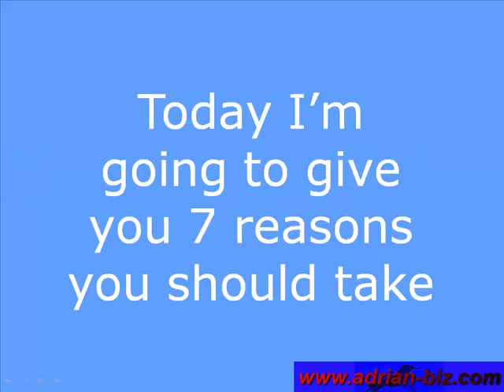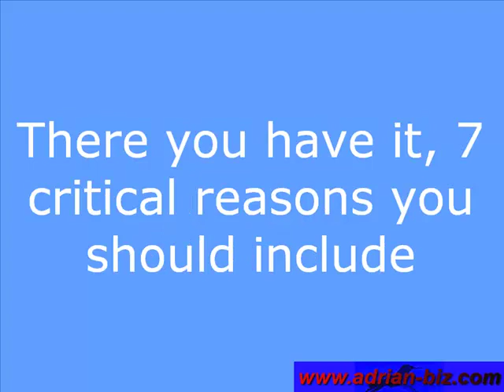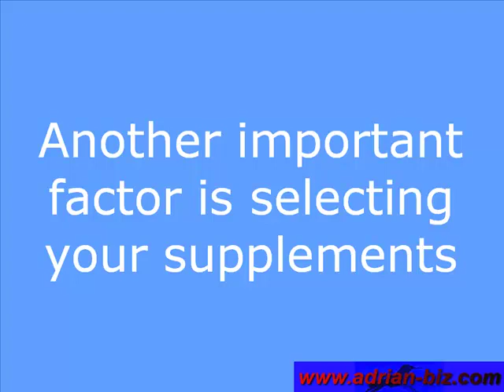Top 10 Health Food Supplements: How To Choose The Right Ones For You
Should you replace food with supplements? Do you need to take supplements to stay healthy?

In this video, we'll explore the different types of food supplements and help you decide which ones are right for you. We'll also discuss the benefits and risks of each supplement, and which ones are the best for your health.

If you're looking for healthy food supplements that will help you stay healthy and strong, then this video is for you! We'll teach you about the different types of food supplements and help you find the best ones for your needs.

We'll also discuss the benefits and risks of each supplement, and which ones are the best for your health. So be sure to watch this video to learn about the importance of food supplements, and how to find the best Food First, Then Supplements.

Vitamins and other dietary supplements are not intended to be a food substitute. They cannot replace all of the nutrients and benefits of whole foods.

Do any diet supplements really work?
Eat a healthy low-calorie diet with lots of fruits and vegetables and be physically active. Weight-loss pills — prescription medicines, nonprescription drugs, herbal medicines or other dietary supplements — are all, at best, tools that may help with weight loss.

Are you looking for healthy food supplements to supplement your diet? In this video, we'll discuss some of the best food supplements and the worst food supplements to avoid.

Food supplements are a great way to improve your overall health and supplement your diet. We'll discuss some of the most popular food supplements and show you which ones are the best for health and which ones should be avoided.

After watching this video, you'll have a better understanding of which food supplements are healthy and which ones should be avoided!

Why is it important to take supplements?
Diet is not the sole force behind the national plague of nutrient deficiencies. Other factors include the following: Alcohol consumption (depletes B vitamins, vitamin C, most minerals, and antioxidants) Allergies and infections (deplete vitamins A and C and zinc, among other nutrients)

Are you looking for healthy food supplements to help improve your health? Check out our food supplements page for a list of the best, worst, and most popular food supplements on the market. We'll also give you tips on how to choose the best food supplements for your health needs.

Food supplements are a great way to improve your health and avoid common health problems. In this article, we'll list the best food supplements for different health problems and give you tips on how to choose the right food supplements for you. We hope you find this article helpful!

What vitamins are good for weight loss?
For example, some people claim that vitamin B-12, calcium, omega-3 fatty acids, and green tea supplements can help you lose weight. The purported benefits range from “revving up your metabolism” and “flipping a switch in your body” to “signaling your cells to burn fat.

What is the definition of a dietary supplement?

Do dietary supplements have side effects?

What is the best supplement to build muscle?